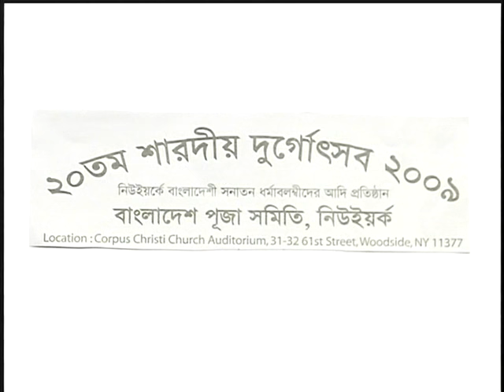2009 Durga Puja, Bangladesh Puja Samiti NYC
2009 Durga Puja, Bangladesh Puja Samiti NYC